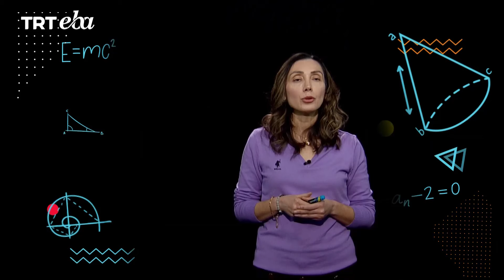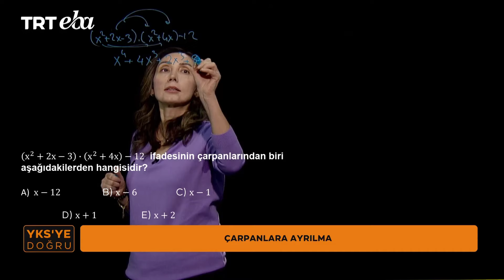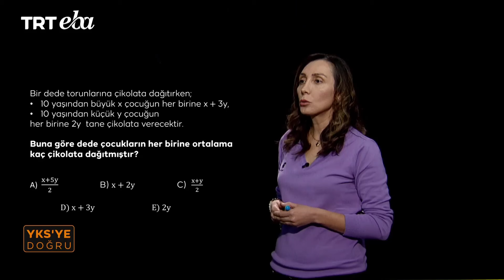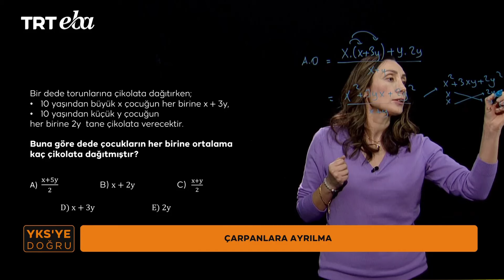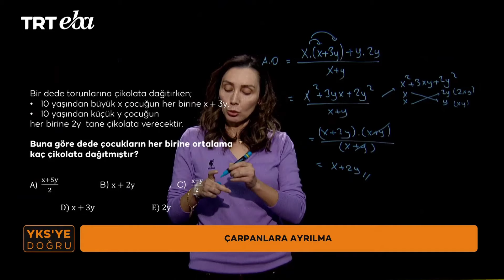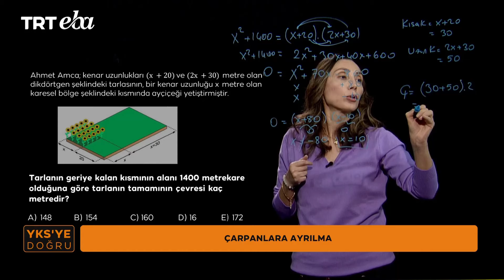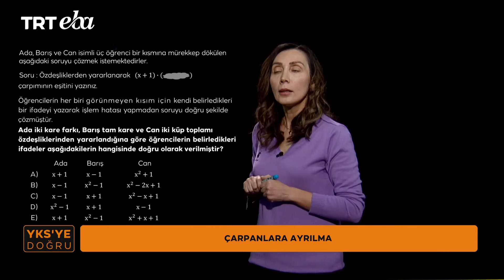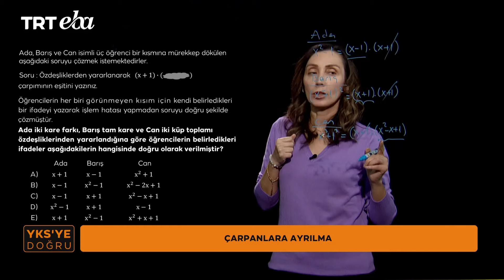YKS'ye Doğru 2024 Matematik-27 (TYT) (Çarpanlara Ayırma)